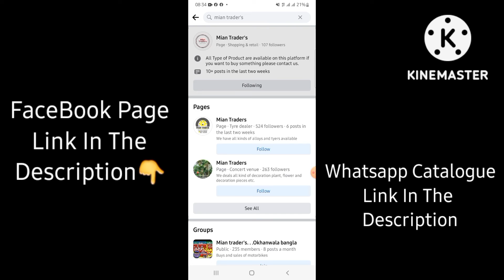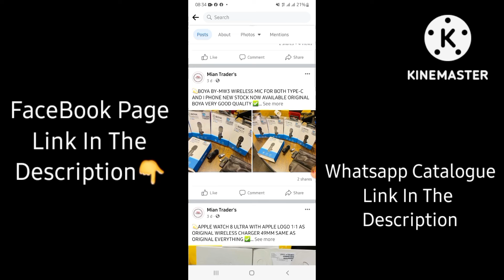Unique Fruit Plants Deliver To Islamabad | Rare Garden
Mian Traders, Whatsapp Catalogue

Order The Best Fruit Plants In Pakistan From Rare Garden. We Deliver Uniqe Fruit, Flower Plants And Seeds To All Over Pakistan And We Offer Home Delivery Services Anywhere At Reasonable Price.

Whatsapp For Detail And Order

Links